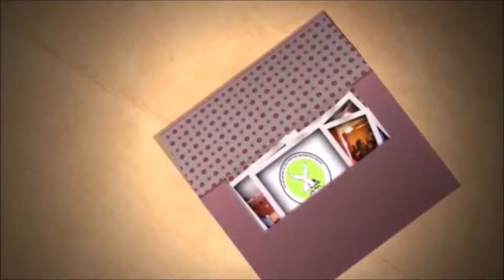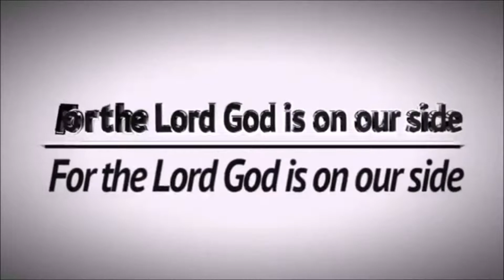A TIME OF REFLECTION OF HIS PAINS AND AGONY